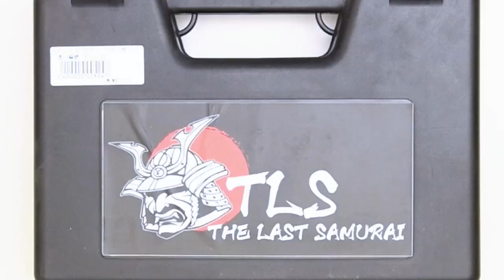【開箱】TLS HICAPA5.1 瓦斯槍 使用教學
此教學內容適用大部分HICAPA 瓦斯手槍
🛍  購買連結🛍
📞 歡迎來 電/店 洽詢 📞
🕜門市營業時間：每週一 ~ 日 13:30 ~ 22:00
🕙🗺地址 : 台中市西屯區福科路663號
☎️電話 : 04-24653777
※歡迎來到RST 紅星快遞頻道，RST 紅星快遞個秉持服務網友，讓更多喜歡生存遊戲Airsoft觀眾可以看到相關的歡樂影片，所以在此頻道分享給大家，如果喜歡我們的頻道，請訂閱我們，我們將會持續努力帶來更多不確定優質內容。